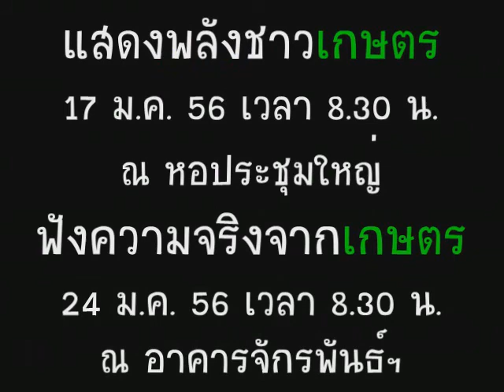ประท้วงทา่งด่วน ผ่าน ม.เกษตร